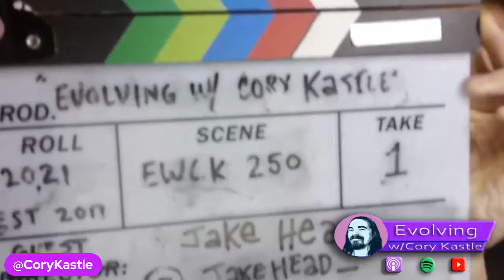250 w/ Jake Head "It's So Obvious You Ain't Sh*t!"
Check a look and listen to this super chill comedy chat w/ my new friend comedian Jake Head!